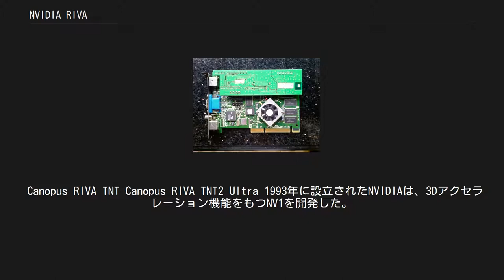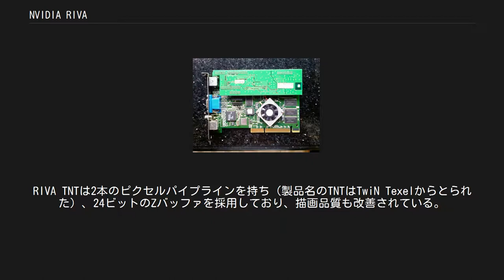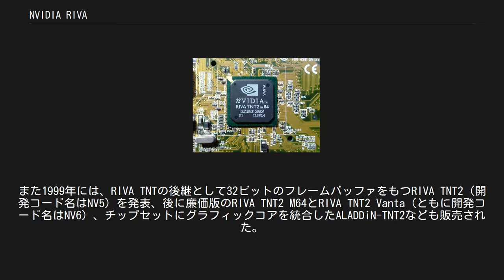NVIDIA RIVA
RIVA（リーヴァ）は米NVIDIA社のビデオチップ（グラフィックアクセラレータ）である。
 1990年代後半のNVIDIAの成長を支えた。
 Canopus RIVA TNT Canopus RIVA TNT2 Ultra 1993年に設立されたNVIDIAは、3Dアクセラレーション機能をもつNV1を開発した。
NV1は曲面描画エンジンを採用し、専用のソフトウェア製品では高い性能を発揮したものの、マイクロソフトがDirectXにおいて多角形（ポリゴン）描画を仕様としたため、DirectXへの対応が不完全なNV1の売り上げは伸びなかった。
 NVIDIAは、Windows CEのカスタマイズ版が搭載されたセガのドリームキャスト（1998年発売）に向けてNV1を元にしたNV2を設計したが、曲面描画エンジンは、DirectXを利用してゲームタイトルを移植することが難しく、多角形描画が一般的になりつつあったことから途中で中止された。
 この反省からNVIDIAは、多角形描画を採用しDirectXに対応、Direct3Dの性能を追求したビデオチップNV3を開発し、1997年にRIVA 128として発表した。
RIVA 128の描画品質はあまり良くなかったが、描画速度が非常に高速であり高解像度のディスプレイもサポートしていた。
また、RIVA 128は低価格であり多くのOEMメーカーが搭載ボードを販売した。
 1998年にNVIDIAは、RIVA 128の後継としてDirectX 6に対応し、マルチテクスチャリング処理が可能となったRIVA TNT（開発コード名はNV4）を発表した。
RIVA TNTは2本のピクセルパイプラインを持ち（製品名のTNTはTwiN Texelからとられた）、24ビットのZバッファを採用しており、描画品質も改善されている。
また1999年には、RIVA TNTの後継として32ビットのフレームバッファをもつRIVA TNT2（開発コード名はNV5）を発表、後に廉価版のRIVA TNT2 M64とRIVA TNT2 Vanta（ともに開発コード名はNV6）、チップセットにグラフィックコアを統合したALADDiN-TNT2なども販売された。
 RIVA 128 GPU RIVA 128ZX GPU RIVA TNT GPU RIVA TNT2 Ultra GPU RIVA TNT2 VANTA GPU